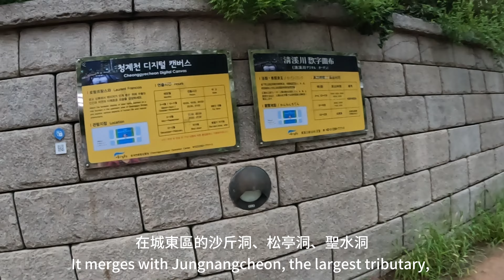韓國印象Part 6/清溪川청계천廣場/鬧市中的綠洲/首爾市中心寧靜的情侶約會聖地!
清溪川（韓語：청계천）是韓國一條總長約13.7公里的人工河流（在首爾市區部份約5.8公里），自仁王山為起點向東穿過首爾市中心。在朝鮮時代為解決雨季積水無法排出市區而挖掘，過去曾作為下水道使用，2005年改造轉型為國際知名觀光景點。清溪川為漢江第二大支流，在城東區的沙斤洞、松亭洞、聖水洞與第一大支流中浪川匯流後進入漢江。(以上說明取自網路)